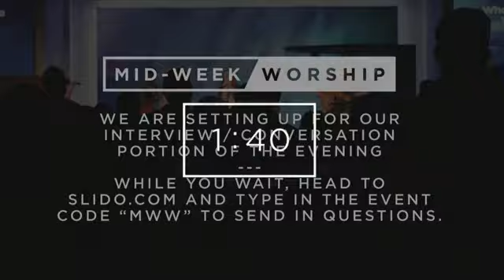Mid-Week in the City - 4/29/2020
Senior Pastor Chris Johnson and Assoc. Pastor Bryan Interview Ruth Berggren, infectious disease expert and COVID consultant to SA and Bexar County on how the pandemic will affect the future of our city and community.